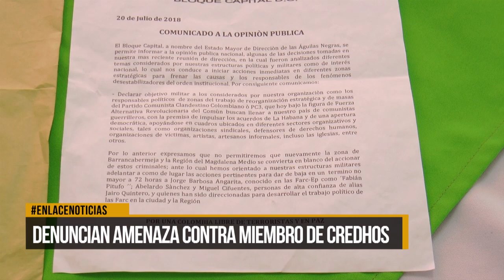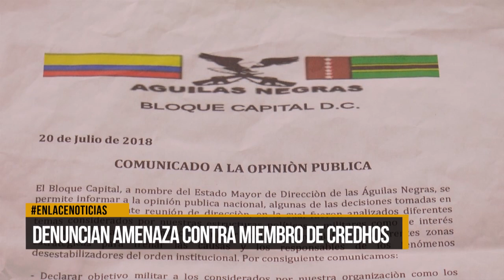Denuncian amenaza contra miembro de Credhos